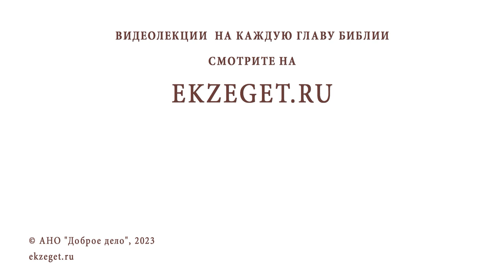ГЛАВНЫЙ ВОПРОС ДУХОВНОЙ ЖИЗНИ. Протоиерей Андрей Овчинников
Команда Экзегет.

В сегодняшнем видео на библейском портале Экзегет вместе с протоиереем Андреем Овчинниковым отвечаем на вопрос: "Христос спрашивал своих учеников: "За кого почитают Меня люди? Почему этот вопрос так важен?"

🔸Кто для тебя Христос?
🔸Бог должен стоять на первом месте
🔸Жизнь, как богоугождение
🔸Главные вопросы в жизни
🔸Правильное распределение времени